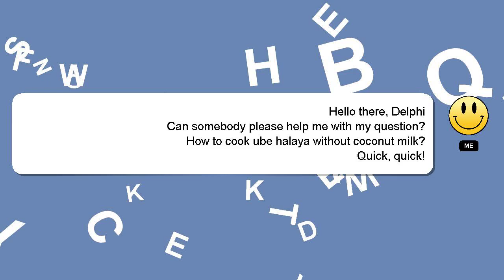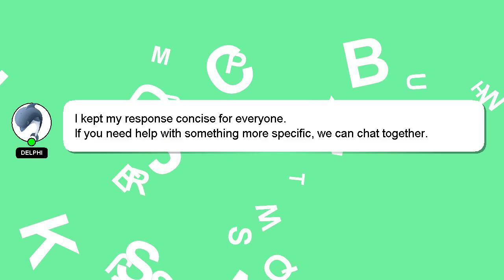How to cook ube halaya without coconut milk?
Here's a short introduction about myself, Greetings, my name is Delphi. I am here to assist you in getting the answers you need. - How to cook ube halaya without coconut milk?

Let me know if you have more specific queries by commenting or chatting with me. I will 'heart' your answer as a sign of appreciation.

*2 What we are experimenting :*